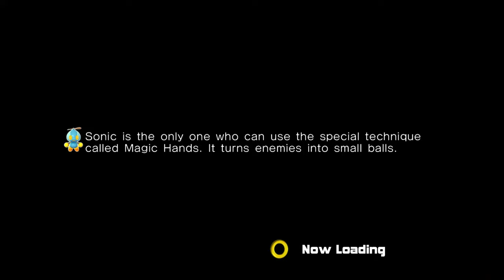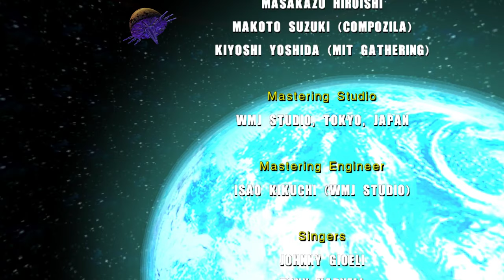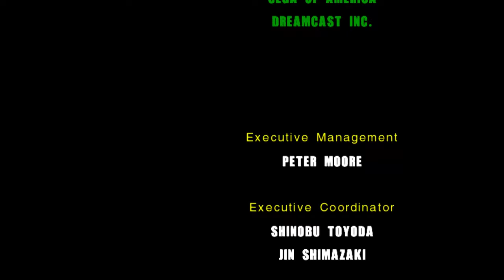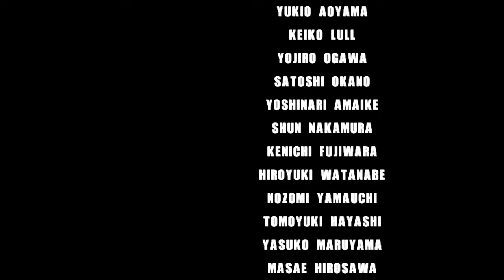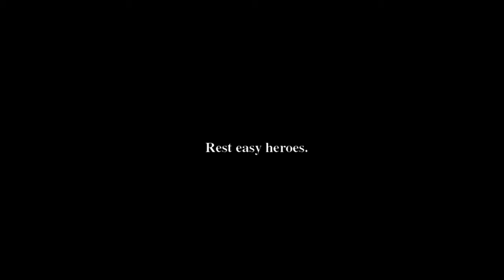Sonic Adventure 2 [11F] No More Mr. Space Station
I remember having a LOT of trouble on the final boss the last time I played. I have to believe it was bugged out, as it was very trivial this time.

This is not a good game. The camera is terrible. The Knuckles/Rouge parts are tedious and not fun. The Tails/Eggman portions are tedious and not fun. The Sonic and Shadow levels are enjoyable for the most part, but they're the minority. They don't give you enough lives. The plot is bland. Not even as good as Sonic Adventure DX.